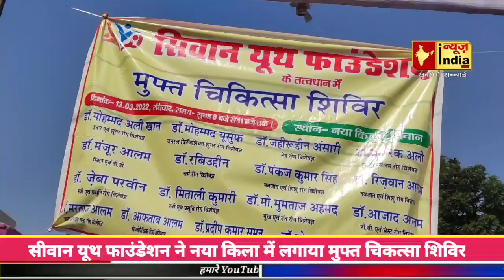Siwan Yuth Faoundation ने किला में लगाया सबसे बड़ा मुफ्त चिकित्सा शिविर